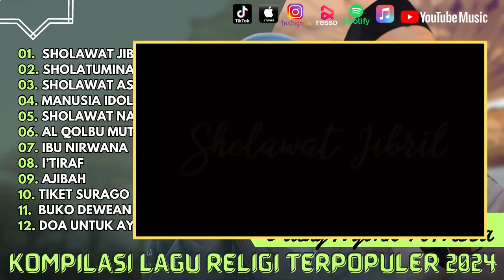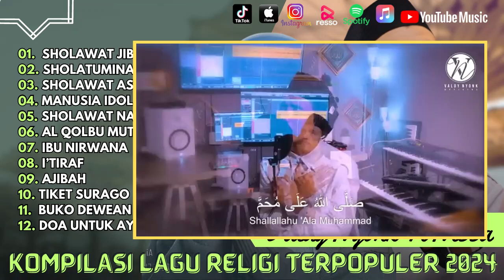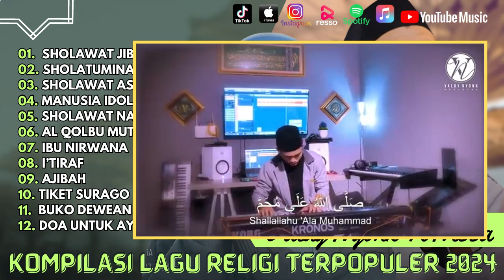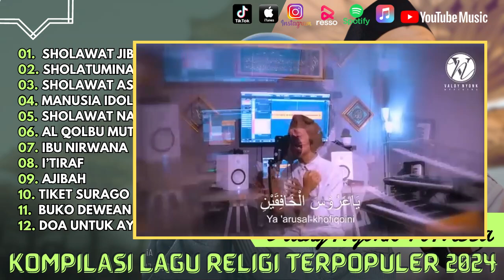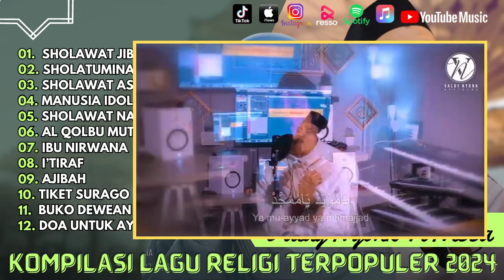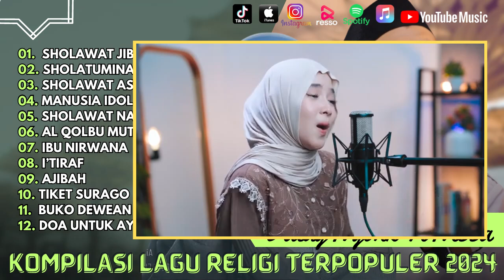NISSA SABYAN FT VALDY NYONK FULL ALBUM | SHOLAWAT JIBRIL - AL HIJROTU | TERPOPULER 2024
01.  Sholawat Jibril
02. Sholatuminallah
03. Sholawat Asyghil
04. Manusia Idolaku
05. Sholawat Nariyah
06. Al Qolbu Mutayyam
07. Ibu Nirwana
08. I’Tiraf
09. Ajibah
10. Tiket Surago
11.  Buko Dewean
12. Doa Untuk Ayah
13. 27 Derajat